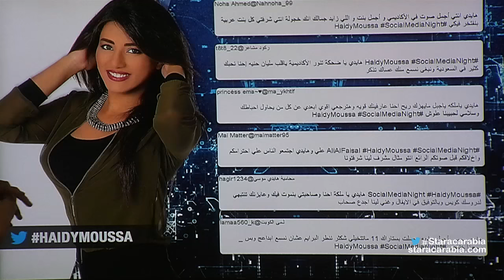هايدي موسى من مصر في جلسة السوشيال ميديا نايت في ستار اكاديمي 11- 06/12/2015